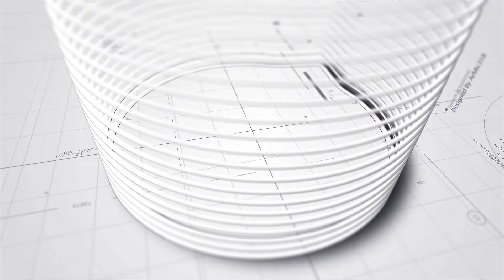足本訪問丨Edan呂爵安宣傳賀歲片《盜月者》快閃尖沙嘴派揮春丨形容電影百看不厭 獲呂爸爸讚演技好開心丨田木集作